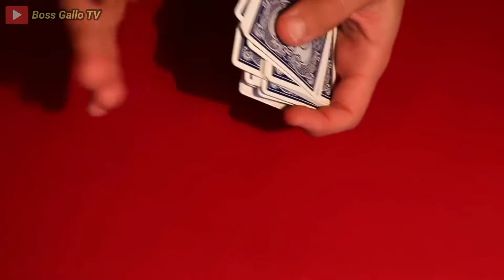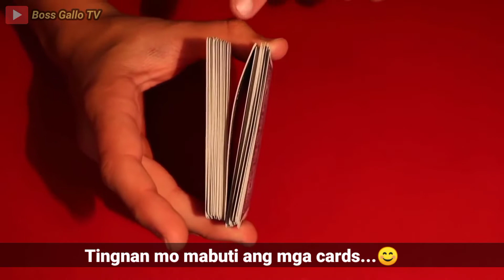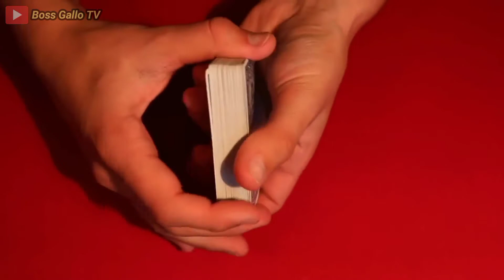Best Card Trick Ever Revealed!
Sa video na Ito ipapakita ko Kung paano ginawa ang world famous card magic trick na ito.

how does the girl in the box magic trick work
how to do the x on hand magic trick